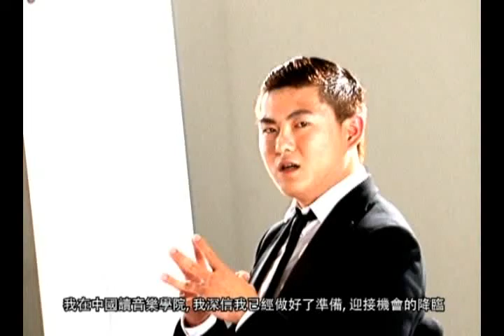《新秀歌唱大賽多倫多選拔賽2013之音樂獨白》--- 7號王天石、8號洪小娜